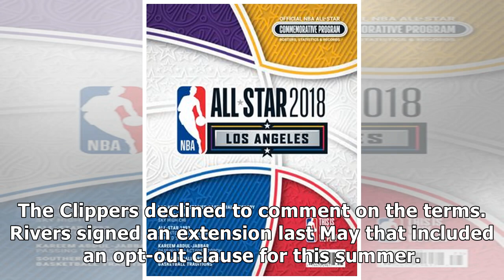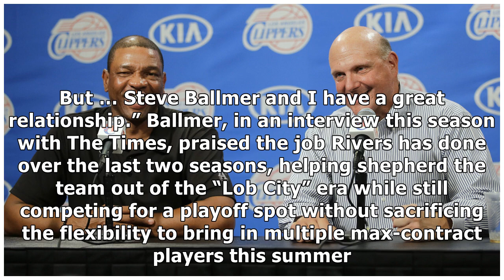Clippers' Doc Rivers denies rumors of coaching Lakers, reveals secret deal to stay